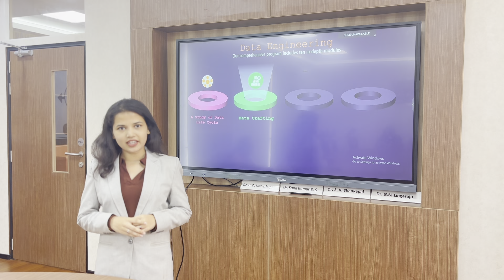Advanced PG program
Document from Dr Neelambike S